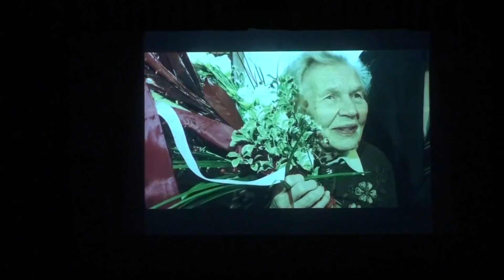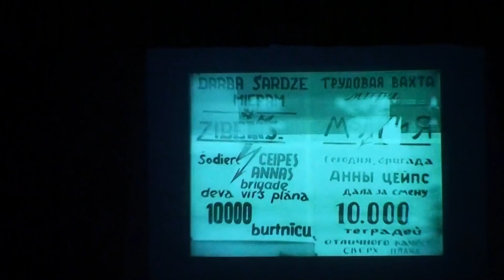Svētku pasākums “Līgatnes Likteņa Līnija” Līgatnes kultūras namā, 18.11.2018., 3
Pasākuma vadītājs Uģis Joksts, scenārijs - Harijs Beķeris.
Godinām Līgatnes Gada cilvēkus un Līgatnes vecmāmiņas.